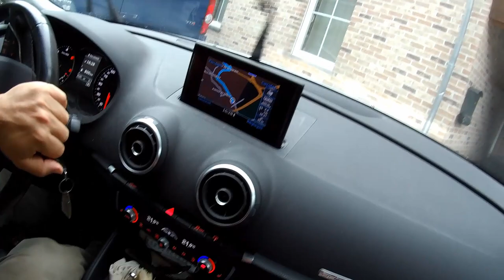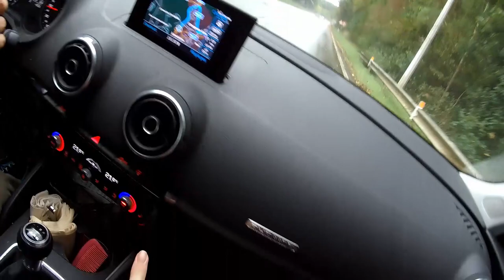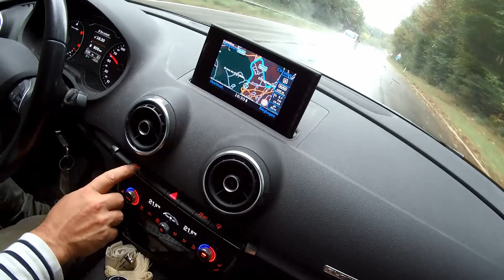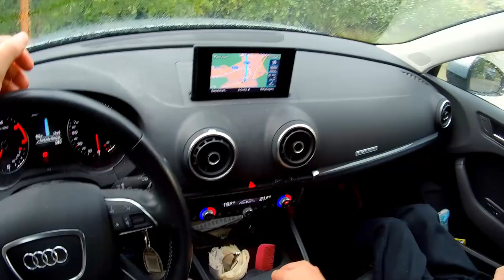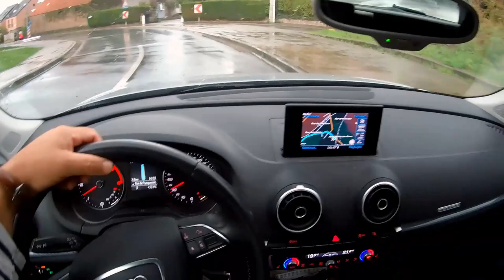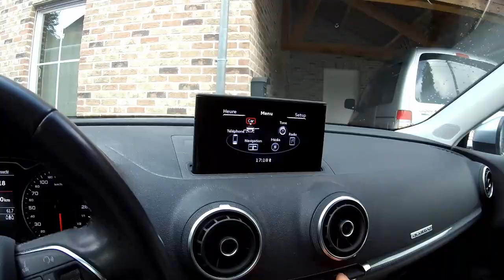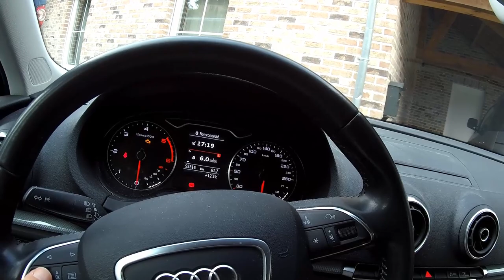Audi A3 2.0l TDI quattro POV